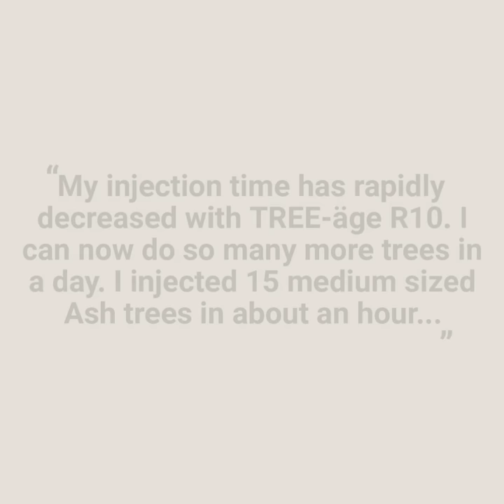R10 Ranks First In SPEED AND EFFICIENCY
TREE-äge® R10 is the best solution for your tree care needs and it provides two-year control.

• Treat up to 3 times faster with less than half the dose needed
• Two-year control of pests including Emerald Ash Borer, Pine Bark Beetle, Gypsy Moth, and more!
• Works with all Arborjet equipment
• For use by commercially licensed applicators

Some crop protection products may not be registered for sale or use in all states or counties. Please check with your state or local extension service to ensure registration status. TREE-äge® Insecticide is a Restricted Use Pesticide and must only be sold to and used by a state certified applicator or by persons under their direct supervision.  TREE-äge® is a registered trademark of Arborjet, Inc.